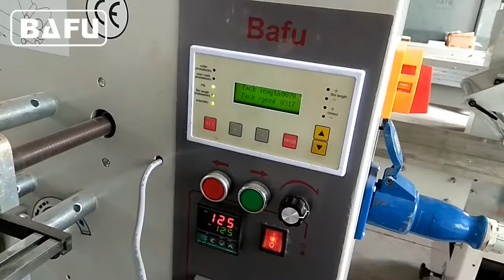bouche conseils de machines d'emballage, machines shisha conseils d'emballage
FWM800 Machine d'emballage automatique Convient pour emballer toutes sortes de bonbons durs ainsi que d'autres formes régulières, telles que chewing-gum, chewing-gum et boule de chocolat. La machine est entièrement automatique et complète avec un système d'alimentation vibratoire et un système d'alimentation multi-brosse. L'unité d'inscription d'impression, le compteur d'emballage et le changement de longueur d'emballage par clavier sont tous des articles standard. La vitesse maximale est de 800 tours par minute. La machine peut être fabriquée pour donner différents modes de longueur, la largeur maximum est de 60 et la hauteur maximum est de 45mm.
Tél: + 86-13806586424